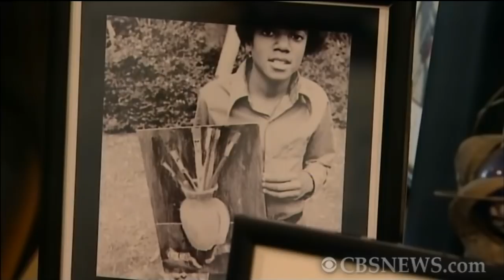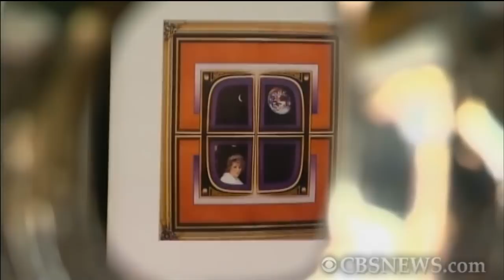Michael Jackson artwork to be displayed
The world knew Michael Jackson as the King of Pop but he had another talent he kept private. KCAL-TV's Juan Fernandez reports.